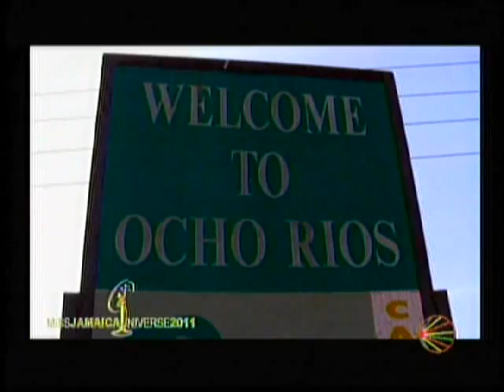Making Miss Jamaica Universe 2011 PT 2 OF 3:WEEK 2